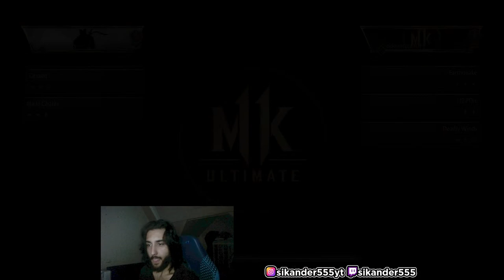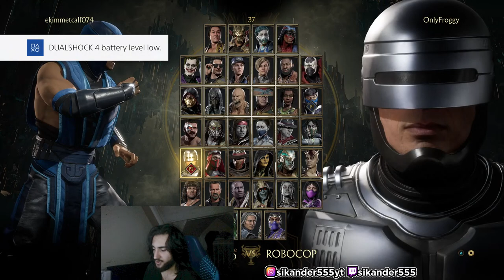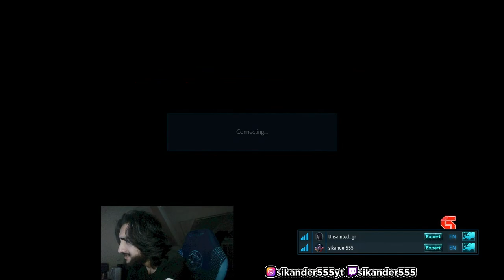MK11 ONLINE 1019 - this game sucks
Donations are not necessary but are very appreciated and keep the streams going and better.

  Rules:
- Buff Jade = Timeout
- Defending WiFi? = Timeout
- Anyone says anything smart if I lose to WiFi = Ban
- Calling a mashing lagger yolo player ‘Inspirational’ = Timeout
- Any sort of disrespect against someone else’s skin colour, religious views, background or preferences = Ban

The Realm of Timeouts/Bans Awaits!